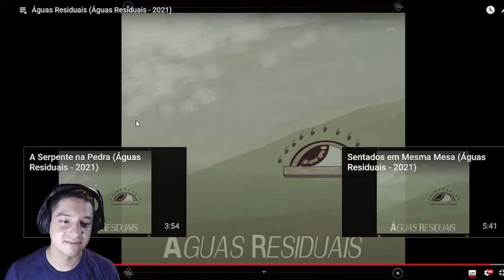(Parte 2)Reagindo a música A Serpente na Pedra - do álbum " Águas Residuais" de Henrique Reis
Link do álbum e do canal do Henrique.